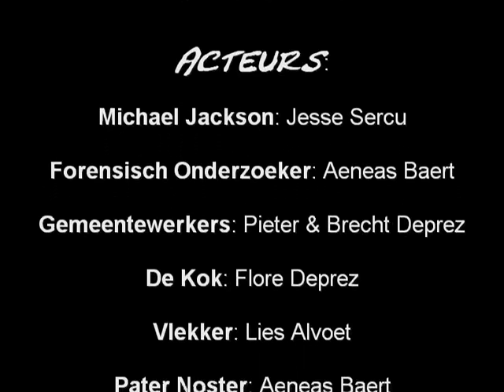Black Or White movie (Filmfestival Winner Ardooie 2009)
Monitoren speelplein 't Ravotterke Ardooie